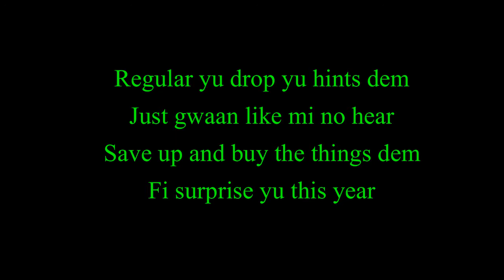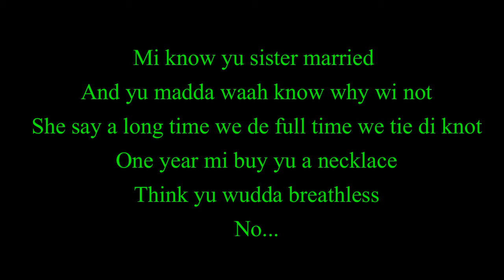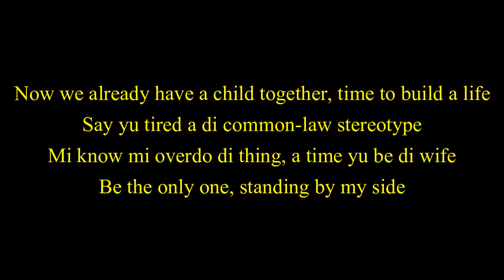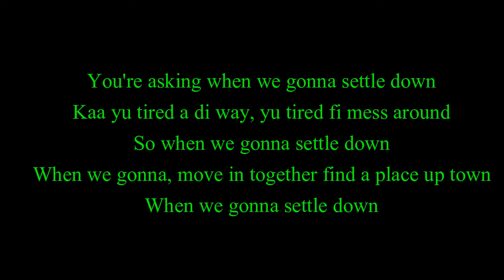Hear di Bells - Christopher Martin (Lyrics)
Hear the Bells
Christopher Martin
XoXo Riddim
CR2O3 Records